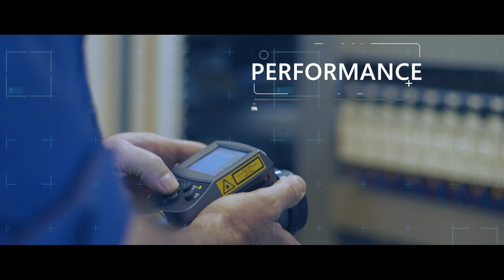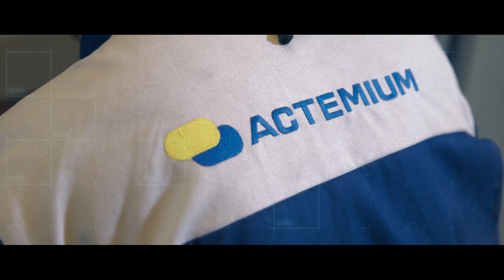Robotics - Actemium specific offer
Industrial robotics makes it possible to automate certain tasks in your production line to boost flexibility and productivity.